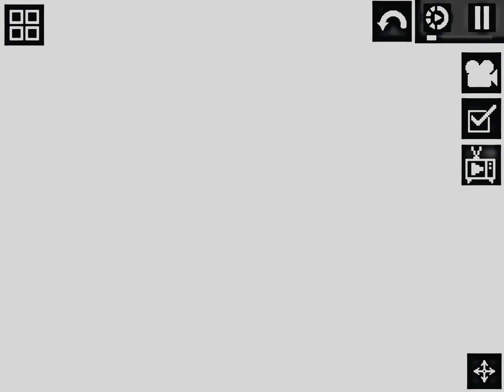The robot invasion, Horror￼￼￼ video.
Oh no the robots are taking over melon playground￼,￼ Will the people will be able to defeat the robots, Find out￼￼!